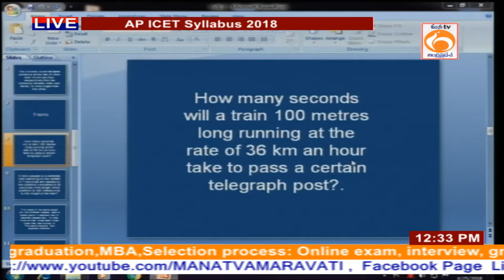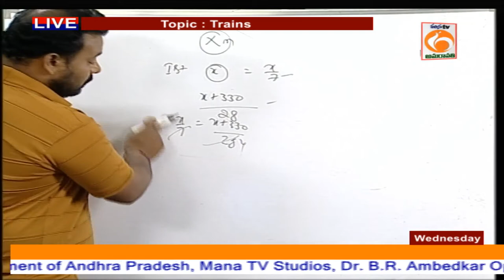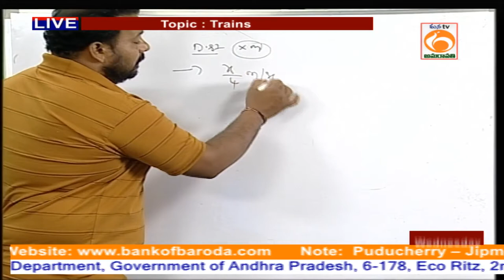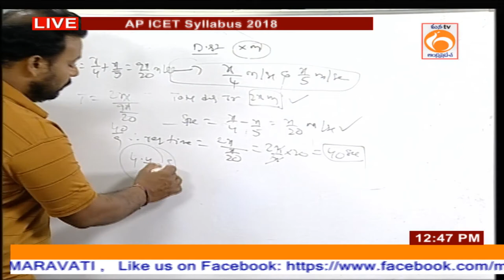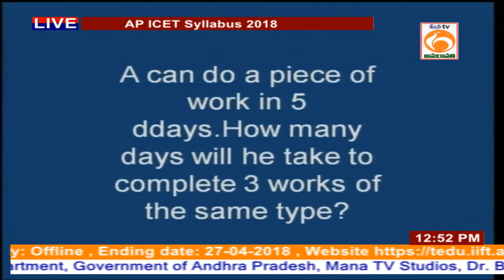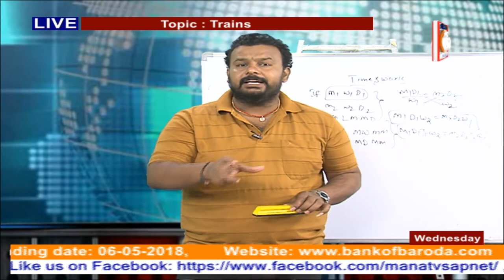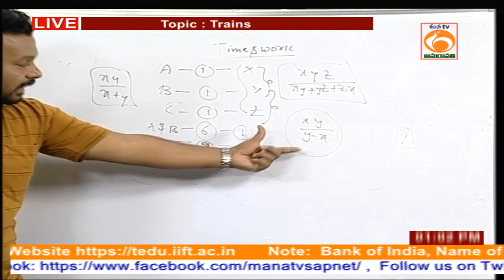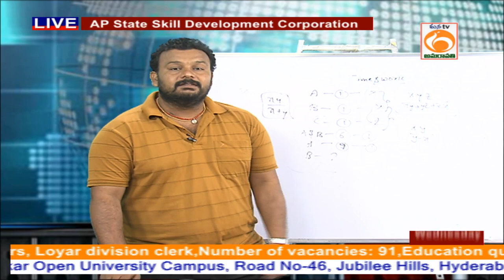AP ICET Syllabus 2018 | Trains | Aptitude | APSSDC | ManaTv Live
Skill Development Training for Unemployed Youth

User Department Name:  *Andhra Pradesh State Skill Development Corporation* (APSSDC)

Topic Name  :  *AP ICET Syllabus 2018 -   Trains   |   Aptitude *

Presenters Name & Designation :  *Mr.Rambabu.M*  , *Trainer*. *APSSDC*